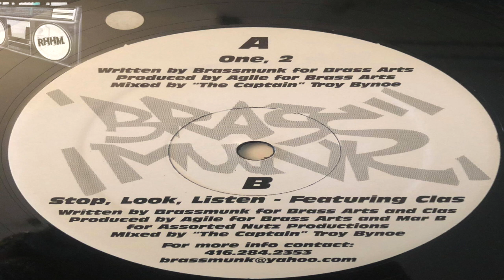BRASS MUNK - ONE, TWO!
PRODUCED BY AGILE 90s RAP